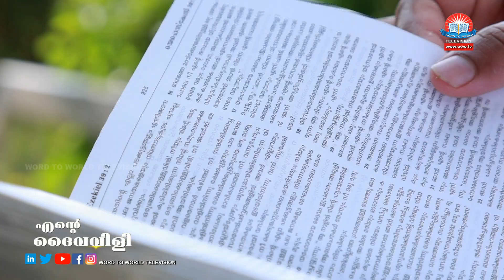Ente Daivavili || Episode - 92 || Fr. Sebastian Pottoly || Word To World TV